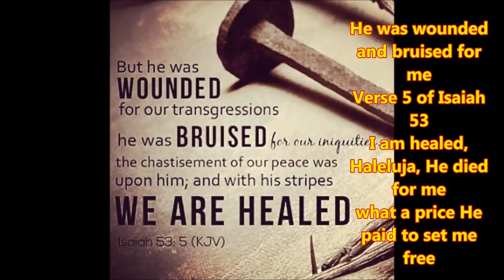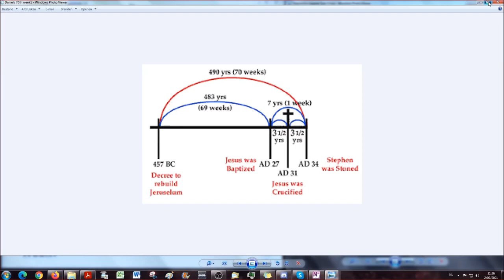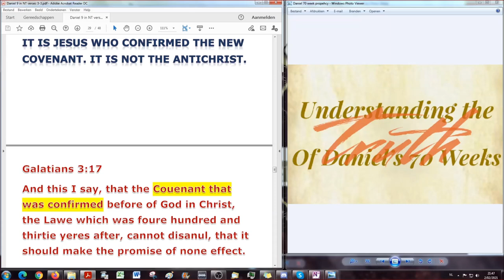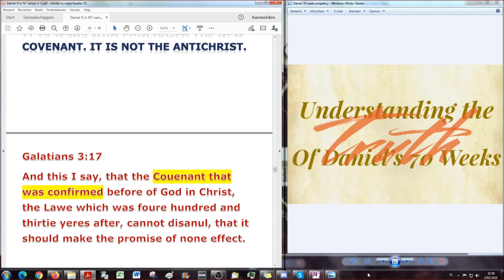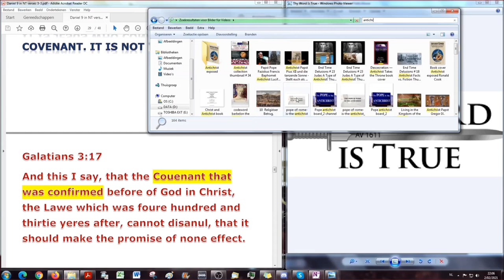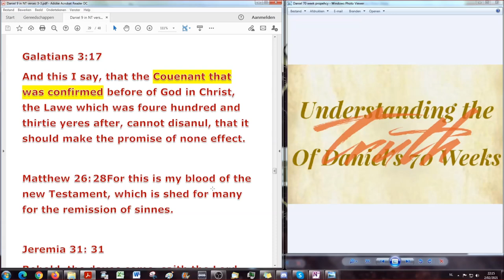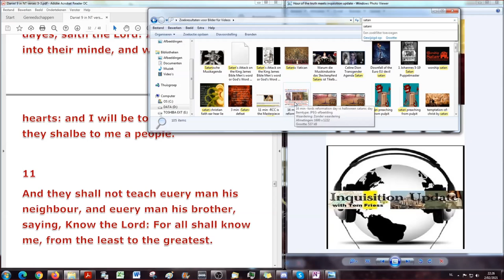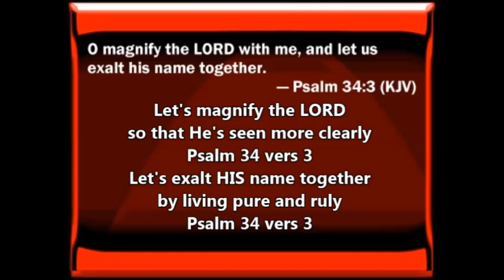… The New Testament is the Historical Record of Daniel's 70ieth Week Prophecy!